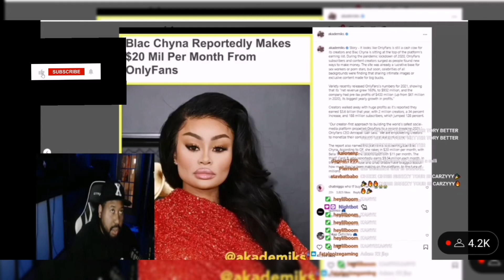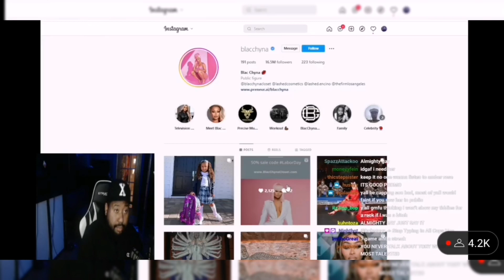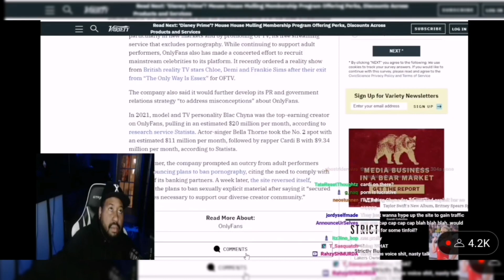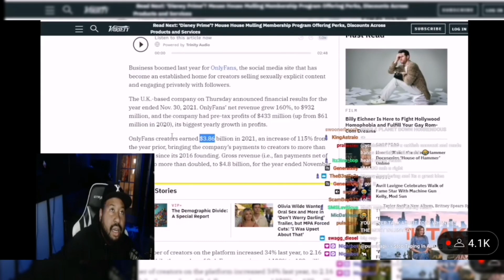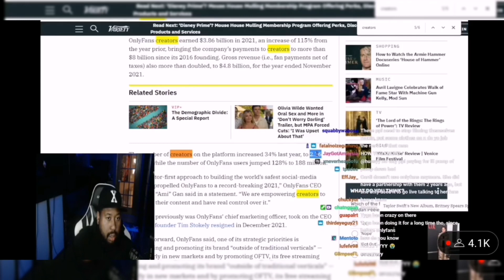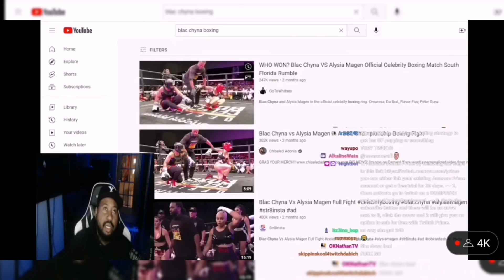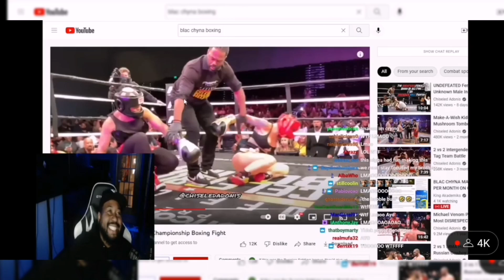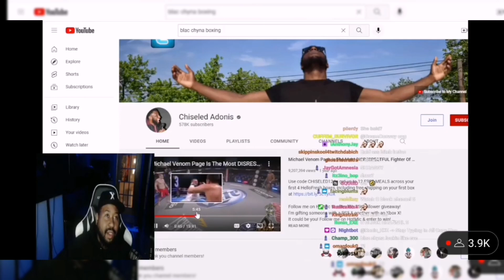20 Million? DJ Akademiks speaks on Blac Chyna making $20M a month on Onlyfans. Reacts to her boxing